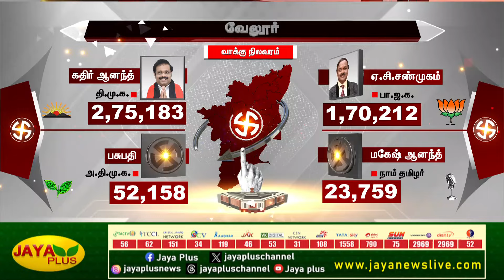3.85 லட்சம் வாக்கு வித்தியாசத்தில் ராகுல் வெற்றி | Election 2024 | Election Results 2024 | Jaya Plus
3.85 லட்சம் வாக்கு வித்தியாசத்தில் ராகுல் வெற்றி | Election 2024 | Election Results 2024 | Jaya Plus